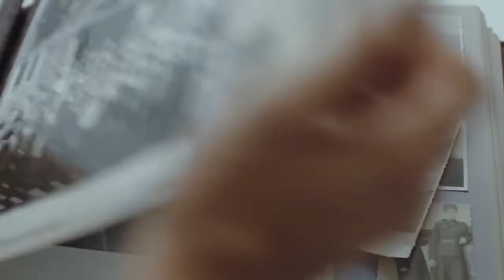Видео память ВОВ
Мы помним - почему это так важно!

Кстати, очень хорошо, что это видео сделано на английском. "Нам", то ничего объяснять не нужно, а вот "им"... судя по тому, что мы видим, как "они" помогают современным нацистам, вернее, как они взращивают нацизм, им это видео очень нужно посмотреть.

И было бы неплохо это видео при помощи Вас мои уважаемые зрители, доставить по назначению. То есть "тем", кто забыл уроки Второй Мировой Войны, которая для нас стала Великой Отечественной...